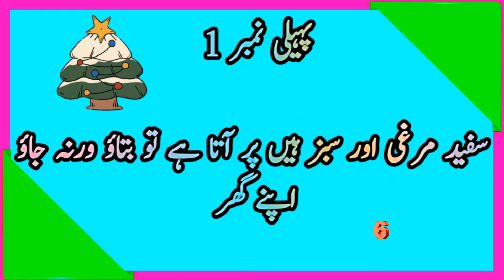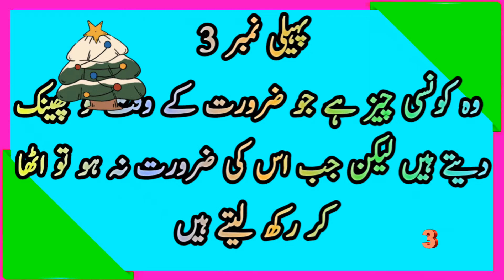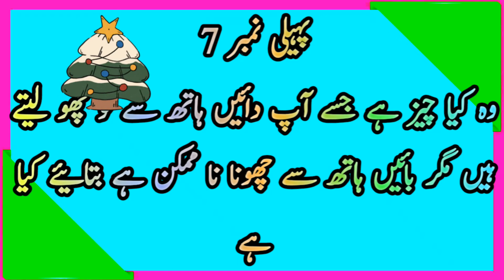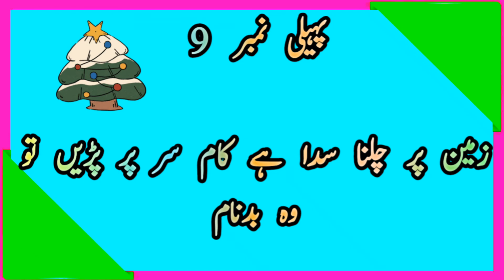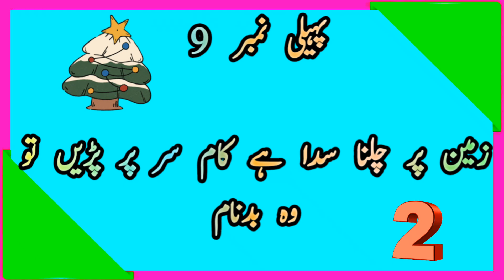Riddles In Urdu - General Knowledge #8 Paheliyan In Urdu With Answer Urdu Paheliyan YB Riddle Show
Paheliyan In Urdu With Answer #8 Riddles In Urdu - General Knowledge - Urdu Paheliyan  Emoji  video

Welcome to YB Riddle Show Channel

Emoji Games |  Simple Emoji Test? | New Games | Simple Test

YB Riddle Show